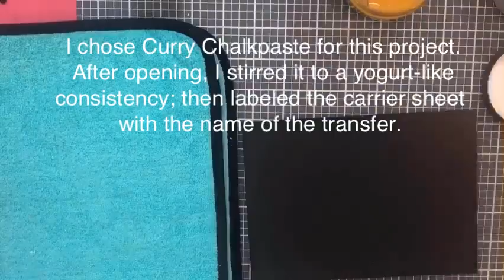DIY Chalk Couture Walk By Faith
“People who ‘Walk By Faith’ don’t see obstacles, they see opportunities.” Warren W. Wiersbe And...that’s what Chalk Couture has provided for me...opportunities!! This project was created using the Walk By Faith Transfer, a Board and Base surface and the NEW Curry Chalkology Chalkpaste. I also used a fuzzing cloth, stir sticks and a small small squeegee.

Facebook: Southern Charm Chalk with Laurie